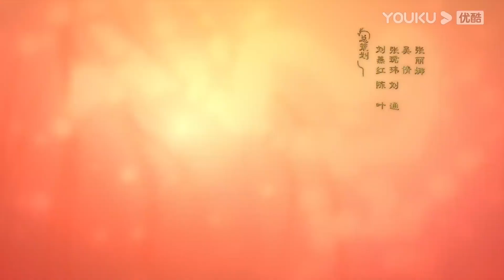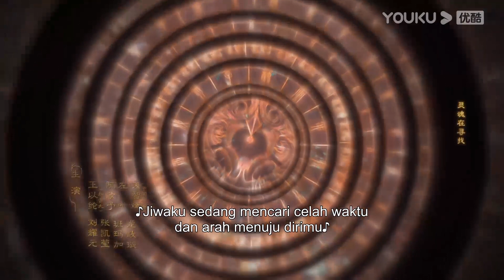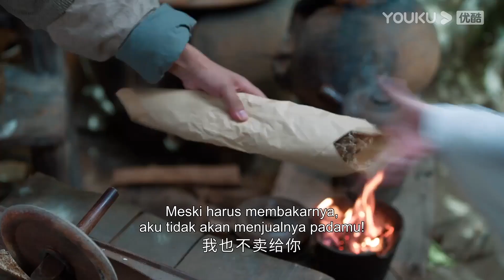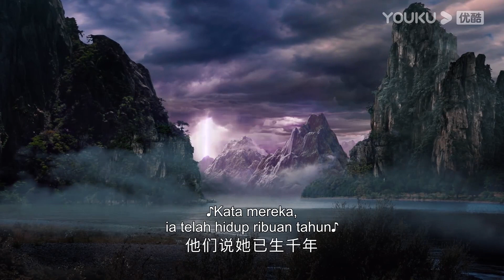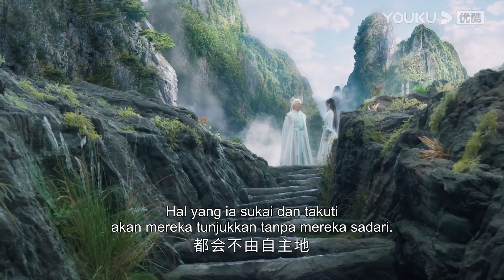Cuplikan "Kembali dari Keterpurukan" EP25-26: Yan Hui Diburu Karena Membunuh Raja!